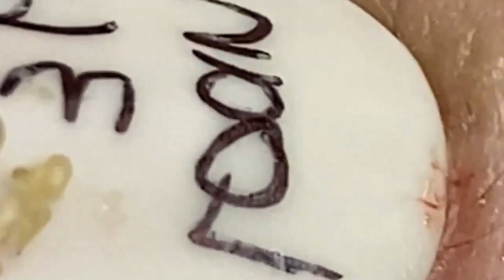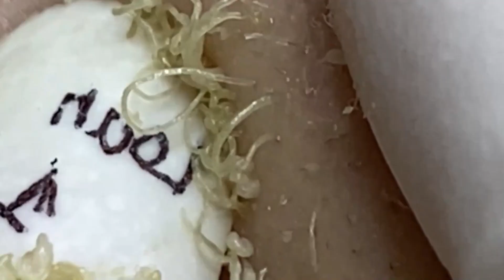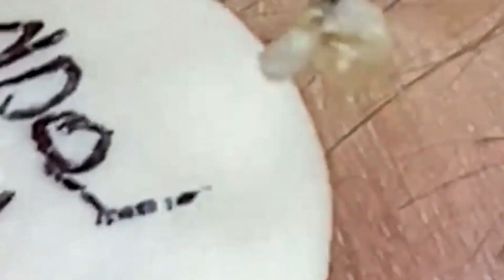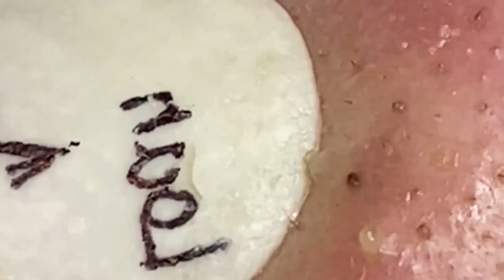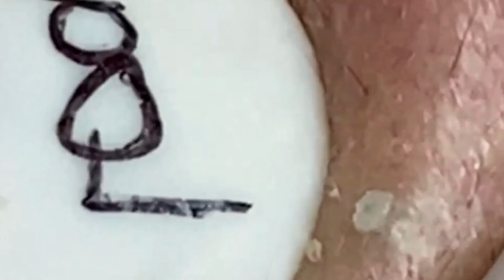𝐋𝐞𝐚𝐝 𝐀 𝐇𝐚𝐩𝐩𝐲 𝐋𝐢𝐟𝐞 #𝟏𝟖𝟏